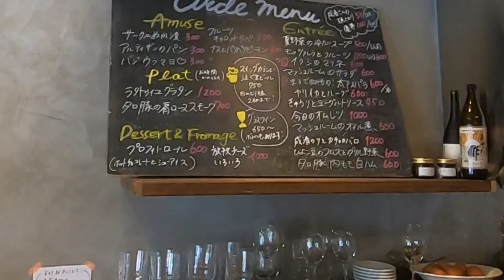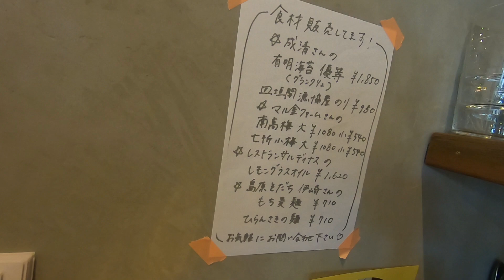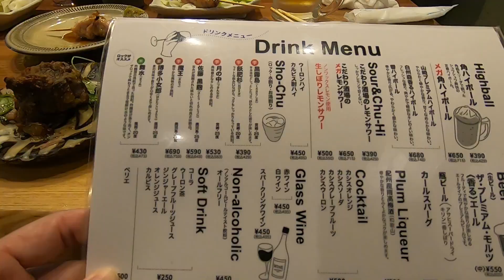休日は昼飲み！ ワイン立ち呑み 酒場サークル｜こんなやきとり屋さんに来たかったんです！炭焼きとりこ｜福岡グルメ 大濠公園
大濠公園近くで昼飲みからはしご酒できる、雰囲気も味もいい感じのお店２軒ありました！

0:00 オープニングダイジェスト
0:15 酒場サークル
3:38 炭焼き とりこ

40代の旅好きサラリーマンです。飛行機、電車、バスなど乗り物好きです。グルメと乗り物がそろう駅や空港での食べ歩きも大好きです。視聴された方が、仕事の合間の気分転換になるような動画を作っていきたいです。